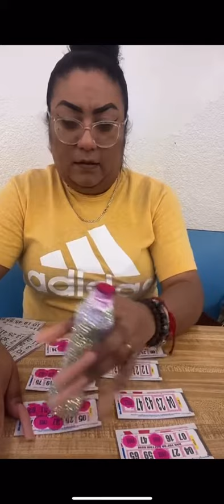Bingo Games - Someone yelled bingo fast and it was no bingo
bingoqueen915
Bingo queen 915